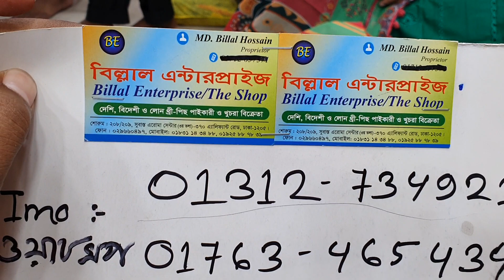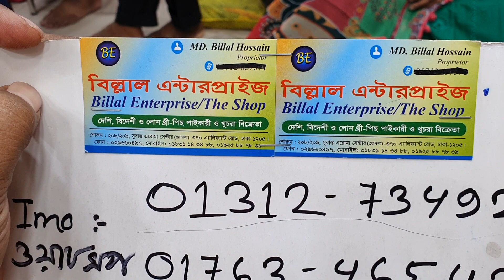ইন্ডিয়ান নুর ব্যান্ডের থ্রি পিস কালেকশন